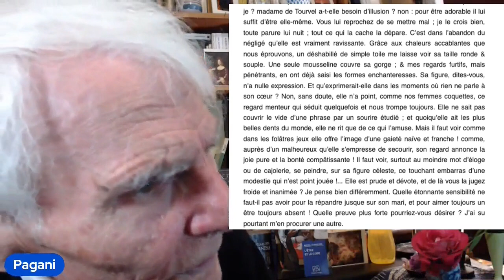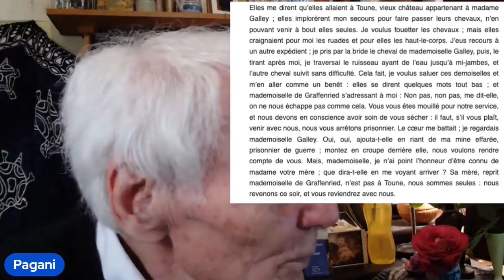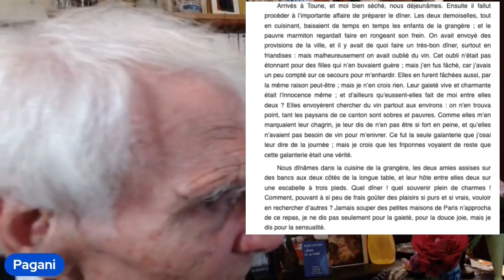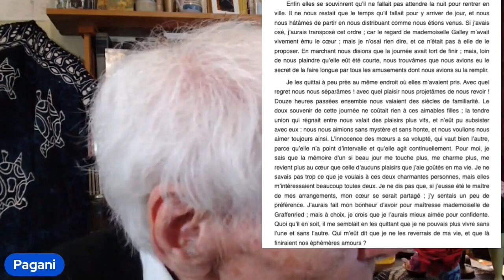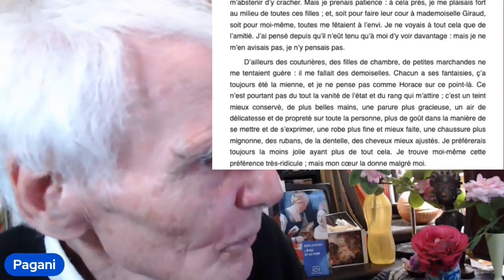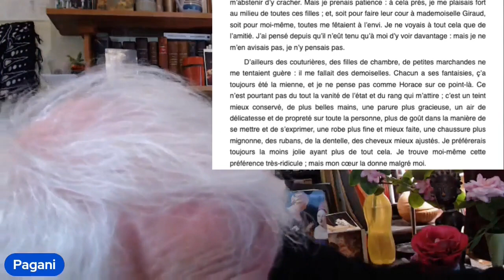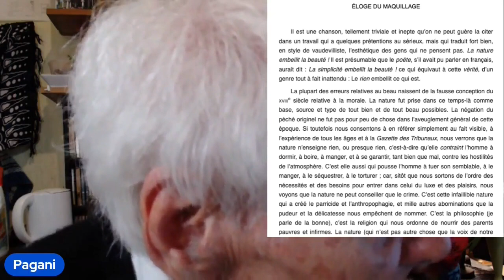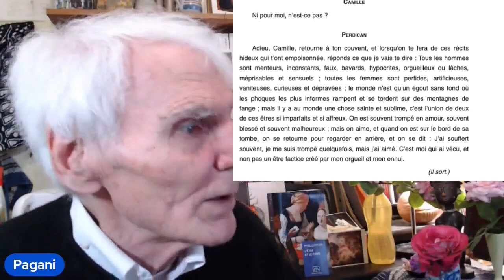Dominique Pagani : De la débauche du sens à l'orgie du sentiment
Dominique Pagani
Pour donner de la chair et du sang au thème de la "modernité", le plus récurrent dans les interventions de Dominique Pagani, notre fidèle amie rassemble ici un fort judicieux choix de textes, susceptible d'amener le philosophe à quelque "retour sur image" qui l'amènent à préciser sa pensée.
Bien que centrés sur ce moment décisif qui va de la Révolution industrielle anglaise à la révolution politique française, dans le mouchoir de poche du siècle des Lumières, les textes commencent, un peu en amont de cette puissante matrice historique, et la suit en aval dans ses avatars "romantiques".

Extraits vidéos utilisés:

- L'Allée du Roi, Nina Companeez, (1996)
- Cyrano de Bergerac, Jean-Paul Rappeneau, (1990)
- Les femmes savantes, pièce filmée (Jean Meyer, en 1964)
- Louis, enfant roi, Roger Planchon, (1993)
- Le Roi danse, Gérard Corbiau, (2000)
- La Terrasse, Ettore Scola, (1980)

Time code:
00:00 Introduction concept de mondanité, bonheur
22:20 Galanterie:  Cyrano de Bergerac
47:05 Molière, les femmes savantes, le rapport au temps
1:01:11 Les  Lumières, Les liaisons dangereuses, le plaisir
1:15:07 Rousseau, le sentiment, le bonheur
1:55:16 Rousseau, le désir, les rapports de classe
2:06:00 Baudelaire, le naturalisme, l'art
2:35:29 Musset, l'humour, l'amour du mal du siècle